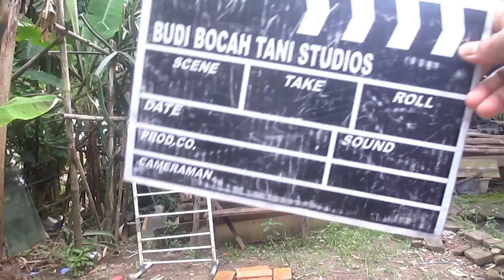Membuat Terompet dari Klise Kamera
Membuat terompet dari bambu yang di kolaborasikan dengan gulungan klise kamera dan balon karet, yang menghasilkan bunyi sekali tiup sangat keras dan lama untuk berhenti bunyinya.

Alat dan Bahan:
- Klise Kamera
- Bambu Kecil
- Balon
- karet gelang
- Sampul Jilid Plastik